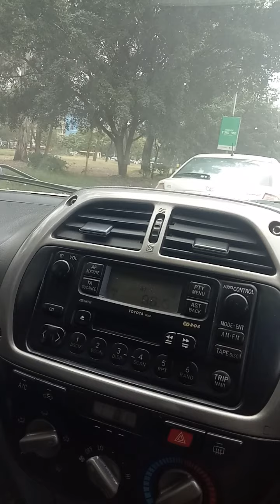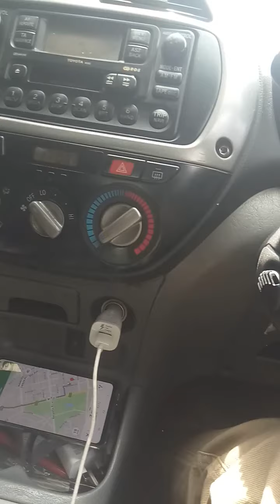20 February 2021